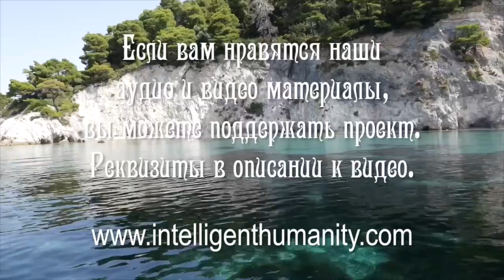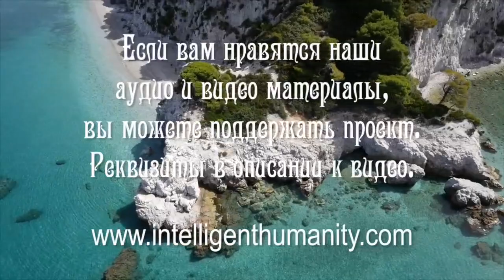Зависимость От Вещей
В рамках онлайн-встречи Григорий, эзотерический психолог, дал советы, как бережно относиться к вещам и одновременно не переходить грань в сторону зависимости от них.

Видео №1126